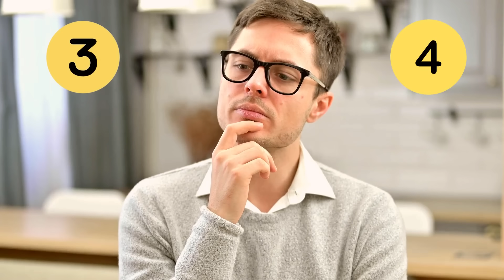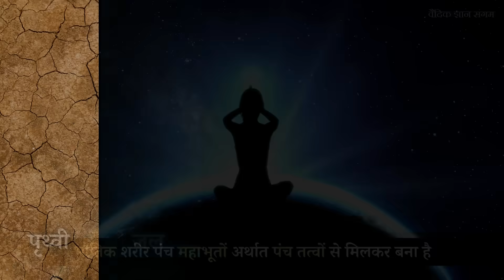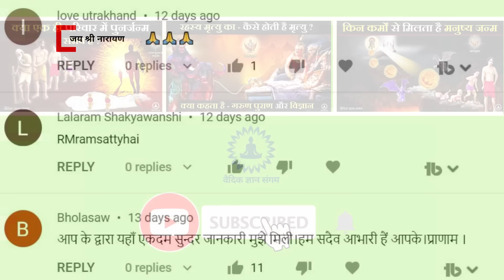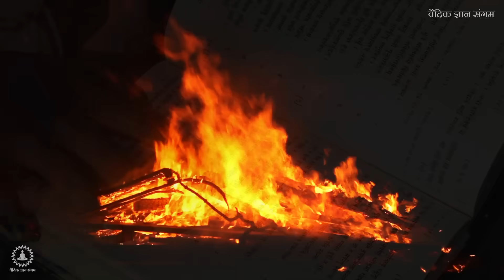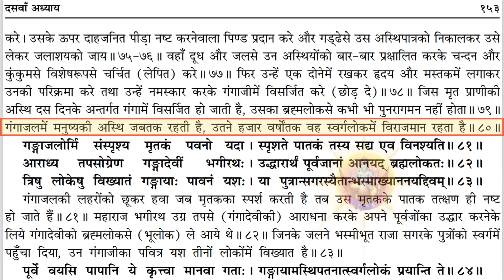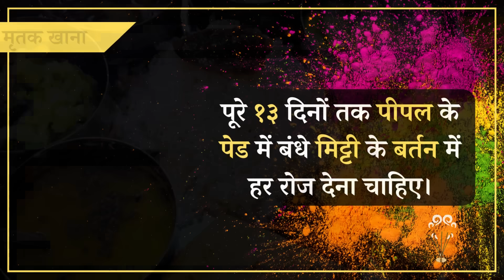तीन दिन बाद ही क्यों चुनी जाती हैं मृतक की अस्थियां? | Antim Sanskaar facts Garud puran, in Hinduism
तीन दिन बाद ही क्यों चुनी जाती हैं मृतक की अस्थियां? | Antim Sanskaar facts Garud puran, in Hinduism | Sanatan Dharm | Mythology

दोस्तों अस्थि विसर्जन किसी मृत व्यक्ति के दाह संस्कार के बाद किया जाने वाला एक अनुष्ठान है। इसका अर्थ होता है चिता में जल गए मृत व्यक्ति की हड्डियों और राख को जल में विसर्जन करना। शास्त्रों के अनुसार अस्थियां को पवित्र नदियों में ही विसर्जित करना चाहिए, जिसमें सबसे ज्यादा महत्त्व गंगा नदी का है। अस्थि विसर्जन में समय का बहुत महत्व होता है, और इसलिए दाह संस्कार के बाद अधिकतम तीसरे या चौथे दिन तक को ही उपयुक्त माना गया है। अब सवाल उठता है कि तीसरा या चौथा दिन ही क्यों, और अगर अस्थि विसर्जन तीसरे या चौथे दिन तक ना हो पाए तो क्या करें, इन सारे प्रश्नों का उत्तर हम इस वीडियो में आगे देंगे।

02:52 - अस्थि संचयन कितने दिनों के भीतर करना चाहिए
04:49 - अस्थि विसर्जन की विधि क्या है
05:32 - अस्थि विसर्जन के नियम क्या है
06:41 - अस्थि विसर्जन गंगा में ही क्यों किया जाता है

The video you're going to view draws inspiration from folklore and Hindu mythology. Please note that our goal is not to offend the sensibilities of any one individual, group, or religion. We hope that these mythical tales will be understood as having purely instructional value.